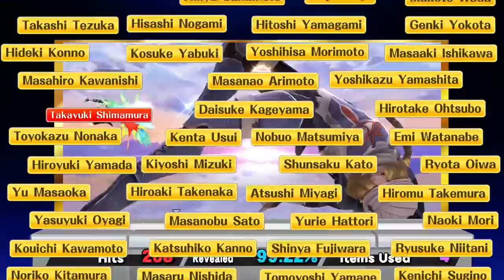Super Smash Bros. Sheik All Star Mode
I am back again playing Super Smash Bros. ALL STAR MODE!.

New Upload Schedule:
Only Monday, Wednesday, and Friday (6:00pm - 7:00pm) CDT.
If I don't upload wait till 7pm and I might upload a video or not because I will be busy doing other stuff.

What I use to record:
1. Elgato Game Capture HD
2. Audacity for Audio.
3  Microphone: New Mic Blue Yeti before Blue Snowball

What I use to edit:
1. Adobe Premiere Pro CC

New PC
1. Case: Thermaltake SUPPRESSOR F31 ATX Mid Tower
2. Motherboard: Gigabyte GA-Z97X-SLI LGA 1150 Z97
3. CPU: Intel Core i7-4770 Quad-Core Desktop Processor 3.4 GHZ
LGA 1150 8 MB Cache
4. Cooler: Cooler Master Hyper 212 EVO
5. Graphics Card: EVGA GeForce GTX 970 4GB SC GAMING ACX 2.0,
6. SSD: Kingston Digital 120GB SSD
7. Power Supply: Corsair CX Series, CX600M, 600 Watt (600W)
8. HDD: Seagate 2TB Desktop HDD
9. Memory: Kingston HyperX FURY 16GB Kit (2x8GB) 1866MHz DDR3
10 Windows 10 64-bit